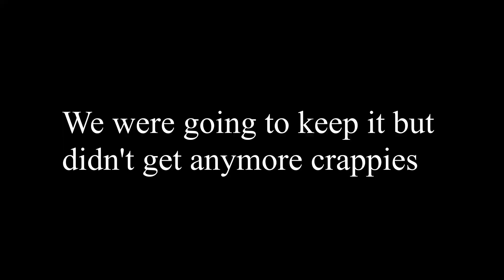Panfish Bite Up North!!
Thank you guys for watching I had a fun time up north catching panfish and a northern. There are going to be a lot more crappie fishing videos coming up here soon.